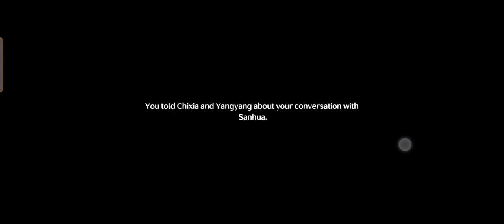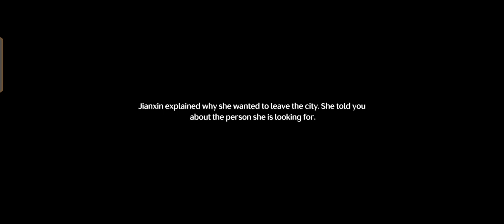Chapter 1 - Act 2 Main Quest - Wuthering Waves